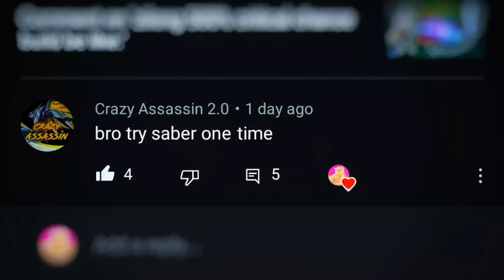SOMEONE ASKED ME TO PLAY SABER | MOBILE LEGENDS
Saber in mobile legends is still a beast. Use a damage build and have a nice gameplay!